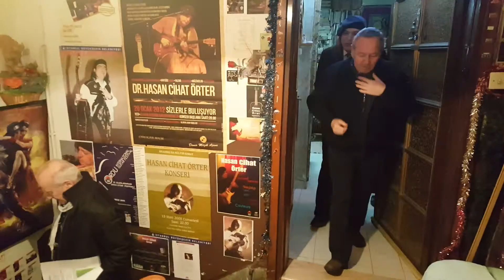Hasan Cihat Örter - Modern Folk Üçlüsü Uğurlama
"Sanatçı Buluşmaları"